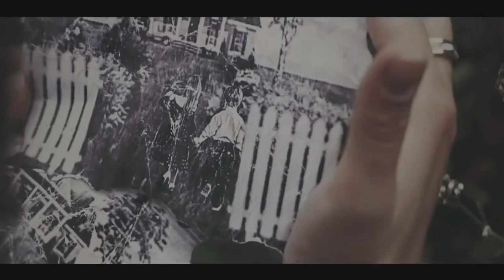Alan Walker Style - My heart ( Official video )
Original :  DJ Layla - DON'T GO (ft. Malina Tanase)

Además NO GANO DINERO haciendo esto ya que esta totalmente PROHIBIDO  monetizar canciones de terceros (Almenos que sean canciones sin copyright).  Así que si quieres apoyarme, la mejor manera de poder hacerlo es con tu valiosa Suscripción ...
Tan solo hago esto por gusto propio y reservo los derechos a los autores originales de los videos, canciones o imagenes utilizados en este video.
Si algún propietario de la canción o fotografía que es utilizada en este video no esta de acuerdo con los creditos o con que use su contenido por favor contactarse conmigo por privado para yo poder retirarlo lo más antes posible.